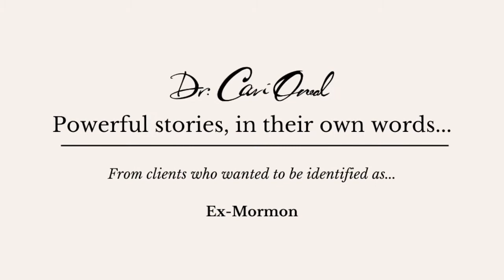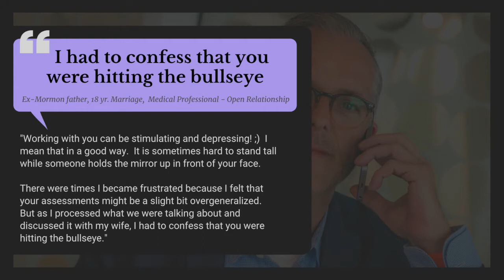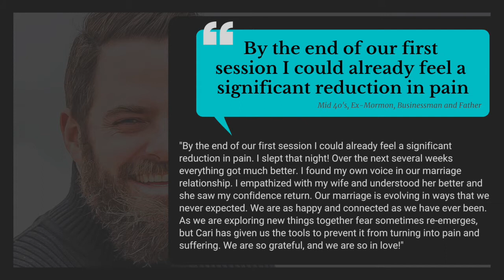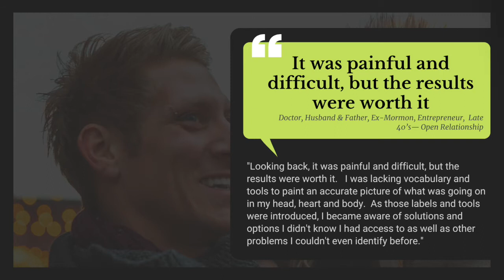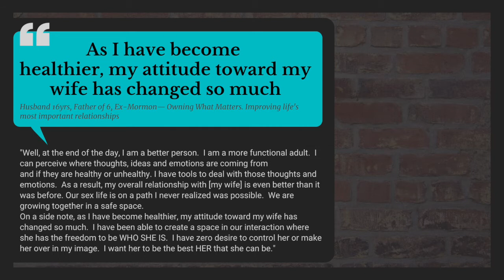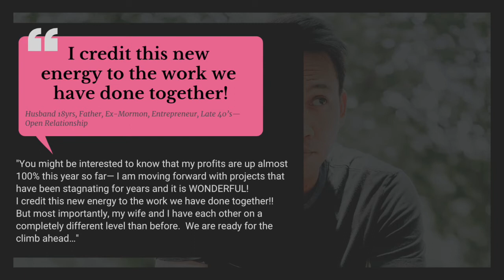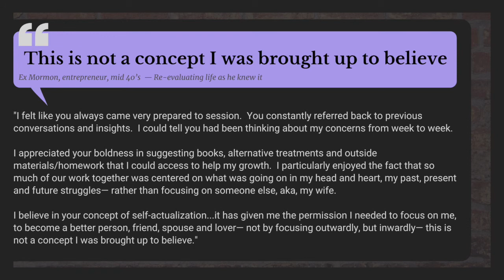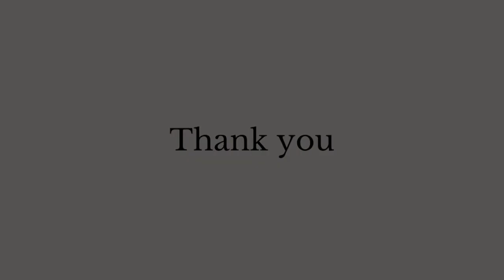Ex-Mormon gratitude regarding Dr. Oneal's Coaching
This video is a compilation of powerful quotes and feedback from Dr. Cari Oneal's Clients that identify as Ex-Mormon or those who have recently left the Church.  Well worth the watch if you fit that profile and are in the market for a non-judgemental and unbiased Sex-Positive - Sex & Relationship Coach.

About Dr. Oneal from Psychology Today:
Ex-Mormons, Lifestyle, open relationships, Swingers, and otherwise “sexual experimenters” are a big majority of my clientele because they are highly motivated and want results. That said, I’m really in the human behavior and brain science business. It's difficult if not impossible to develop self-confidence and enjoy the pleasures of sexual expression(s) when elements of trauma, shame, and beliefs that you “can’t or shouldn’t” are present. It’s a rare person who hasn’t had their sexual beliefs hijacked at some point to where they “just can’t do it” (whatever that may be) by sheer force of will.
Beliefs hold you hostage, are real, and will keep you from moving forward until rooted out and processed. I work with HUMAN BEHAVIOR - sexual AND non-sexual because often they are entwined. My bias as a clinician and the focus of my Ph.D. was Sexual Wellbeing for the HUMAN CONDITION. What is healthy for YOU? YOU decide what that is, and that’s where we'll go.
I am an EFT (Energy Freedom Technique/Tapping) practitioner and we can rewire your beliefs about who you are to make it safe for YOU to determine what’s right and safe for YOU. Reach out, you’re worth the effort to heal and so are your relationships!